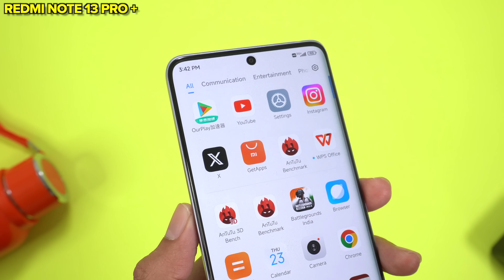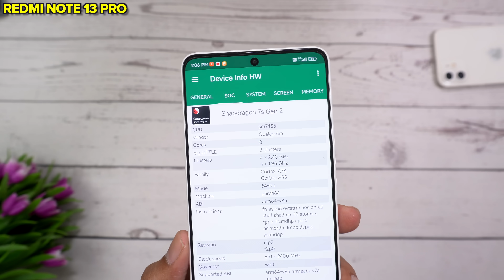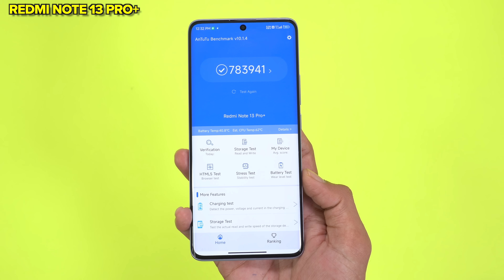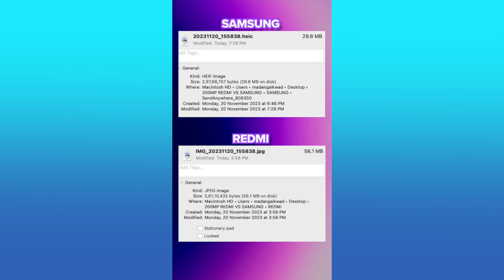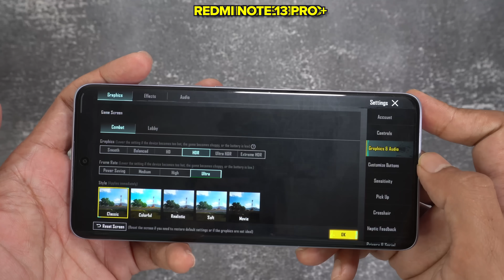Redmi Note 13 Pro vs Redmi Note 13 Pro Plus // Overpriced?? Don't buy Right NOW 😲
Redmi Note 13 Pro vs Redmi Note 13 Pro Plus // Overpriced?? Don't buy Right NOW 😲 or Redmi note 13 pro,redmi note 13 pro plus.

Redmi Note 13 Pro comes with snapdragon 7s gen 2 with 5100 mAH Battery & 67w fast charging & Redmi Note 13 Pro bgmi Test support smooth+ extreme 60fps.

Redmi Note 13 Pro Plus Comes with Dimensity 7200 ultra processor with 5000 mAH battery & 120w fast charging. Redmi Note 13 Pro Plus bgmi test support smooth extreme 60fps.

Video Highlights:
1) Redmi note 13 pro vs redmi note 13 pro plus bgmi test
2) Redmi note 13 pro vs redmi note 13 pro plus camera test
3) Redmi note 13 pro vs redmi note 13 pro plus battery drain test
4) Snapdragon 7s gen 2 vs dimensity 7200
5) Best phone under 25000
6) Best phone under 30000